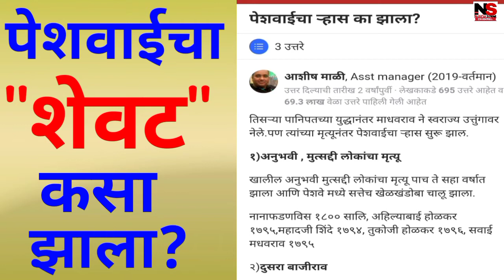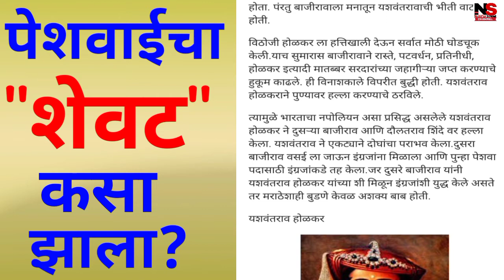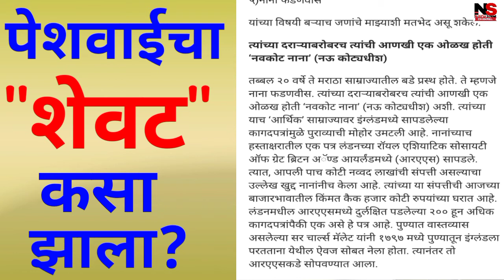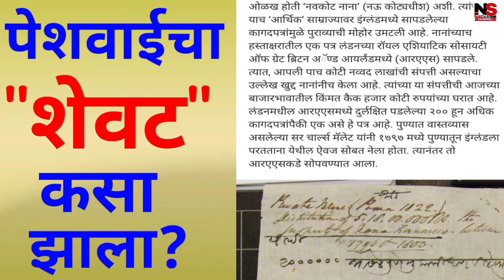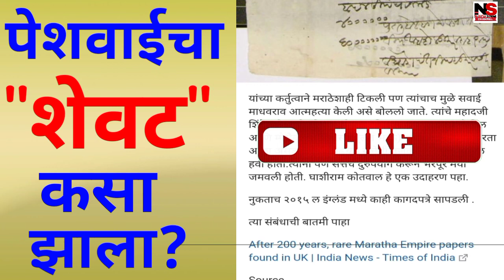🔴 पेशवाईचा शेवट कसा झाला II How Maratha Peshwai Ended II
TITLE- 🔴 पेशवाईचा शेवट कसा झाला II How Maratha Peshwai Ended II

Also I do not own some of the footage I use for my videos.